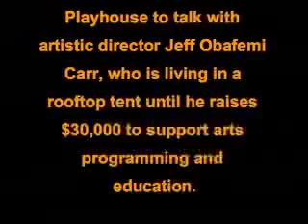Jeff Obafemi Carr on Amun Ra Theatre rooftop, Pt. 1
Nashville Scene arts critic Martin Brady interviews Jeff Obafemi Carr, a Nashville theater artist who has taken up residence in a tent on the rooftop of his theater (2508 Clifton) to raise $30,000. 9/26/09